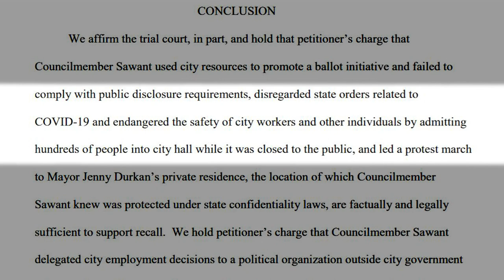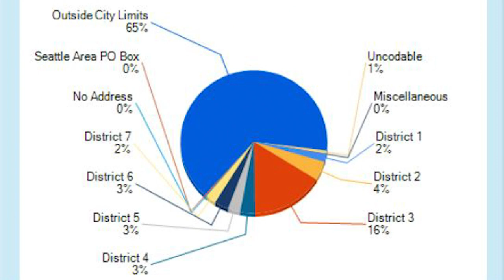State Supreme Court allows effort to recall Seattle Councilmember Kshama Sawant to proceed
Sawant is being accused of violating her role as a council member during the height of Seattle protests. Supporters of the recall now must gather enough signatures to get it on the ballot.